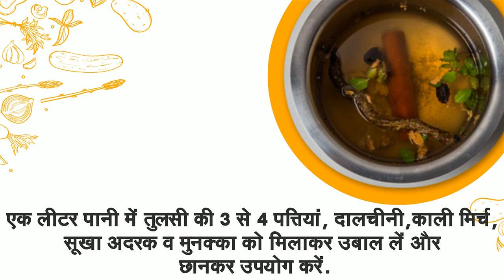घर पर बनाएं रोग प्रतिरोधक आयुर्वेदिक काढ़ा और कोरोना वायरस से बचें | Ayurvedic Immunity Booster Kadha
घर पर बनाएं रोग प्रतिरोधक आयुर्वेदिक काढ़ा